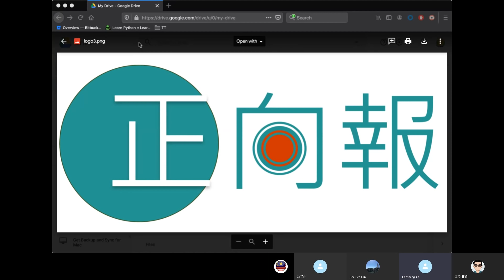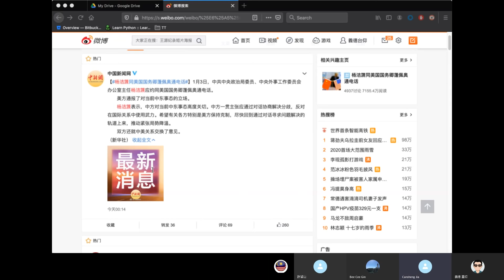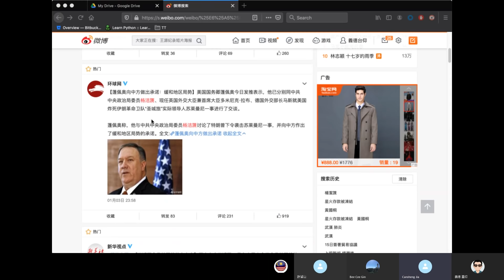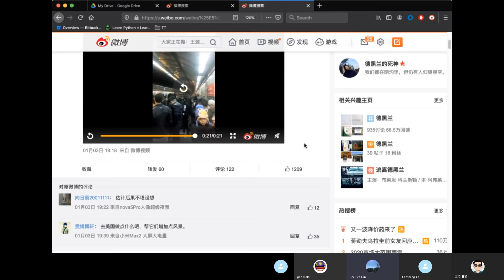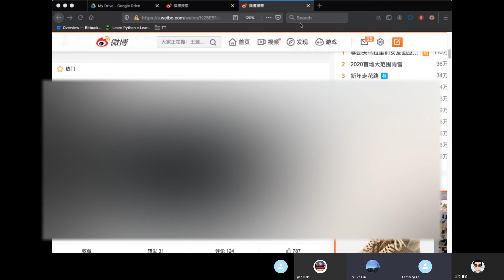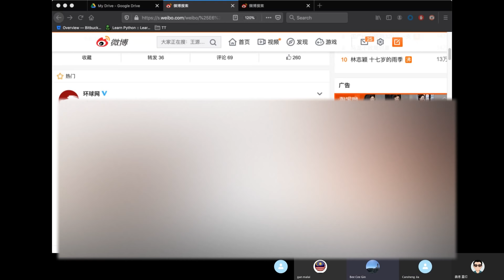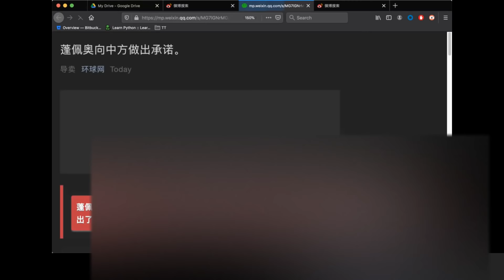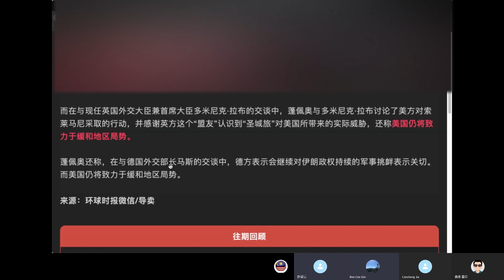20200104A【國際】中東風雲又起 中俄伊首尾呼應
伊朗高官於伊拉克被除去，導致中東局勢急轉，米國玩到咁大，到底有什麼盤算呢？請收聽今節國際分析。